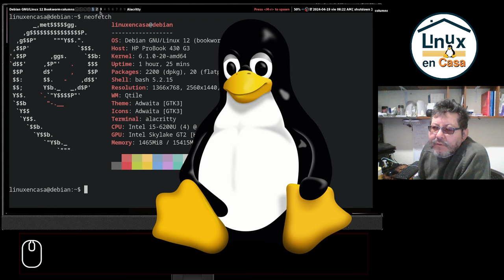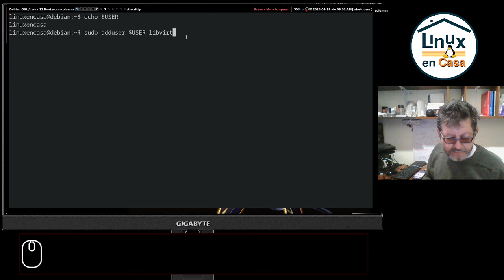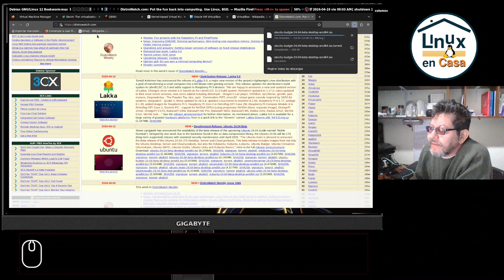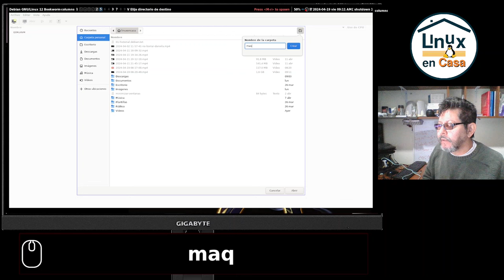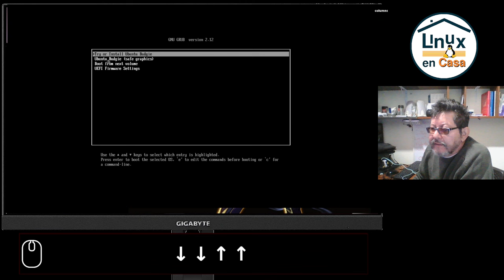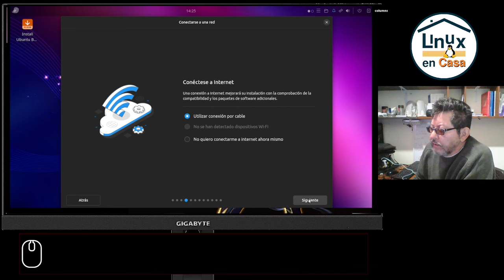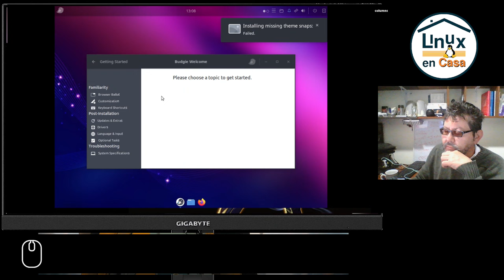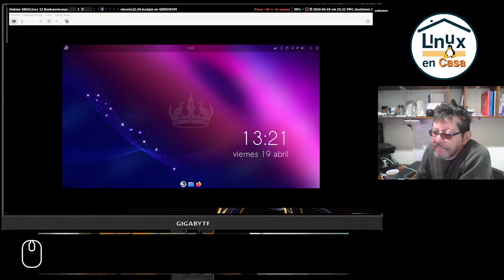Instalar y Configurar Virt-Manager en Linux Debian [Mejor que VirtualBox]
Sigo configurando El Sistema Debian GNU/Linux 12 Bookworm en mi portátil principal.  En este video explico en detalle como instalar Qemu, Libvirt y Virt-Manager para crear nuestras máquinas virtuales.  Además creo una máquina virtual con Ubuntu Budgie 24.04 LTS versión Beta.

CONTENIDO
00:00  Virt-Manager - Intro
04:35  Instalar y configurar Qemu y Libvirt
08:30  Instalar Virt-Manager 4.1.0
11:00  Descargar imagen iso de Ubuntu Budgie 24.04
15:00  Crear Máquina Virtual - Configurar Virt-Manager
25:10  Instalar Ubuntu Budgie 24.04 LTS Versión Beta
36:00  Fin de Instalación y primer reinicio
38:30  Activar Red Default Virsh